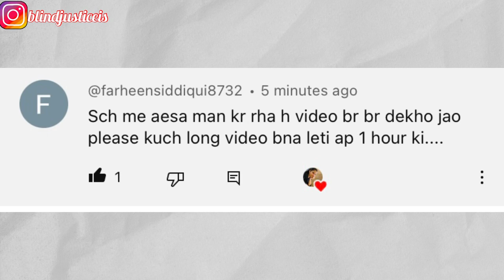Part2:- Rahul’s IAS | Some precious Moments At Rahul’s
Rahul’s IAS
Rahul ias
Judiciary coaching